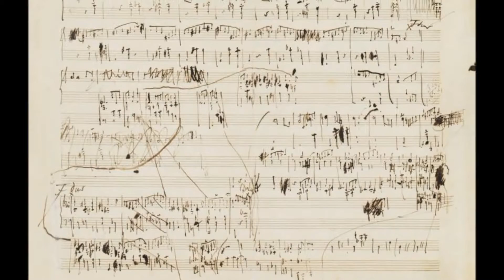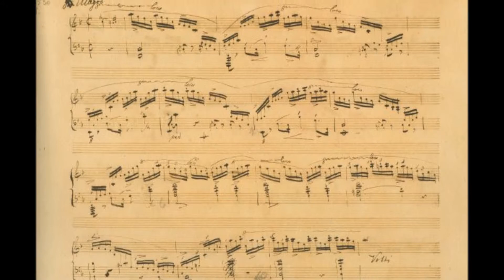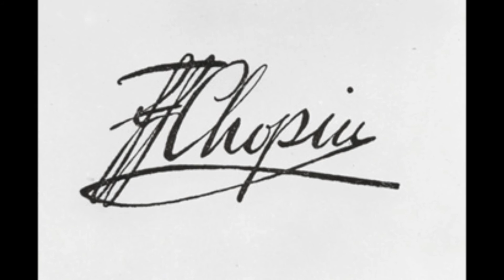Fryderyk Chopin - Mazurka in G minor, Op. 24 no. 1